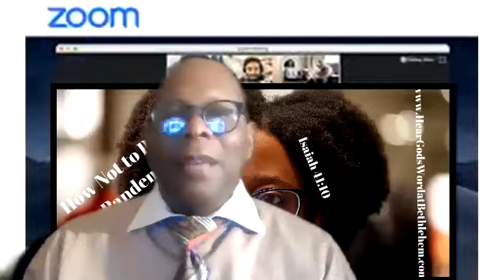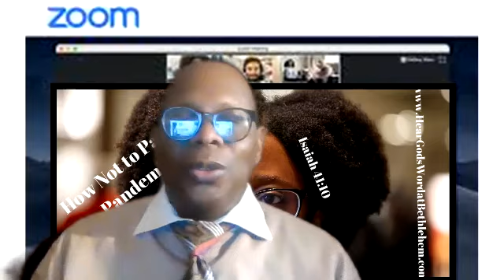Zoom Bible Study: How Not to Panic Doing Pandemic Times?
Be ready so you do not have to get ready! Please read, write, study, and meditate on Isaiah 41:10. I will be sharing a message entitled, “How Not to Panic Doing Pandemic Times?.” The Bible commentator David Guzik says of Isaiah 41:10, “This is both a command and a promise.  Israel is commanded to fear not.  Fear, worry, and anxiety are often sin…when that God tell us fear not, we must take it seriously.”

Do you take it seriously to “fear not” Bethlehem?  How would your life look doing our pandemic times if you did take this command seriously?  Join us in Zoom Bible Study to get the insights on how to take God serious in fearful times!

Join our Zoom Bible Study meeting tomorrow at 6 PM!   Here are the link and the codes to the study.

 Passcode: 812047

 Mail your offering to:

 Bethlehem Baptist Church
Pauls Valley, OK 73075

 Office closed today due to inclement weather!

TuesdayMotivation. If you missed or if you would like to review today’s Word entitled, “Three Steps to Overcome the Spirit of Fear.” Listen now via Podcast